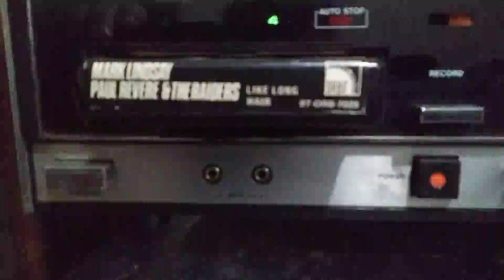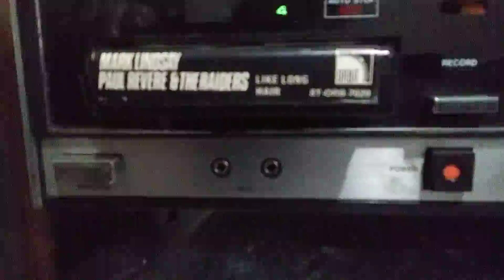Paul Revere and the Raiders 8 track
Like Long Hair, their first album, 8 track tape version from the late 60s